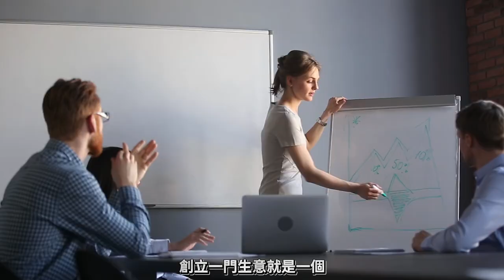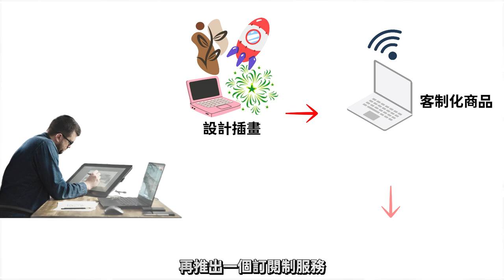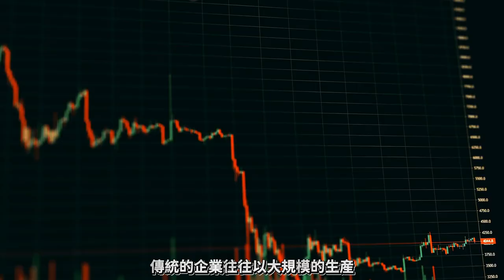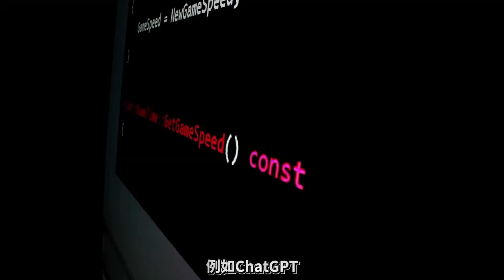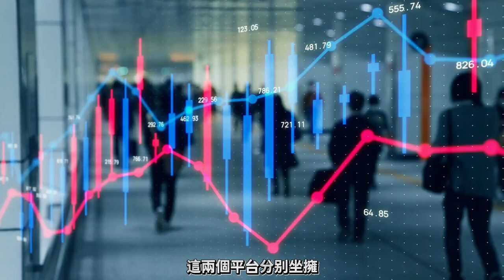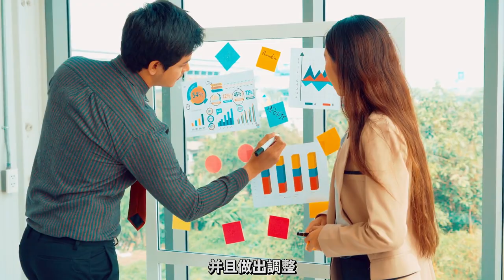【零基礎必學】2025最值得關注的創業項目 | 一人公司創業 Solopreneur | 什麽是一人公司！？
如果你跟我一樣，長期在關注有關創業，經濟或者科技領域的新聞
你肯定也對這個議題不會陌生。
那就是一人創業 ：Solopreneur
如果你準備要創業，或者有創業相關的想法，
那麽你需要看本期的内容，我會向你介紹什麽是Soloprenuer以及，介紹一位我覺得最值得介紹，并且長期關注的Soloprenuer給大家！